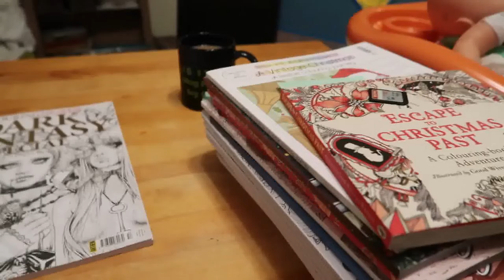Weekly Vlog 13th 19th January 2020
A week sort of in my life